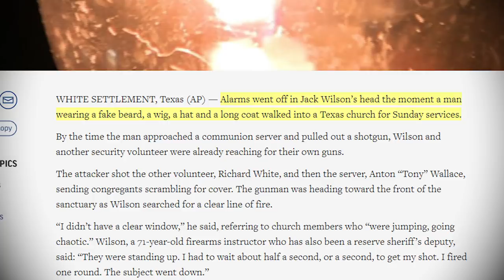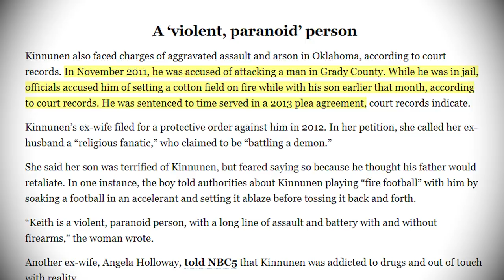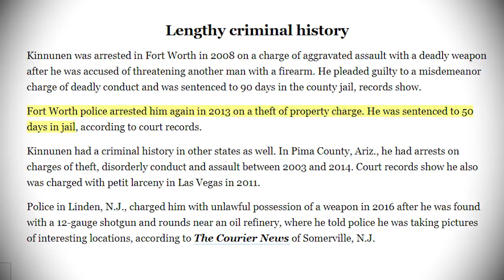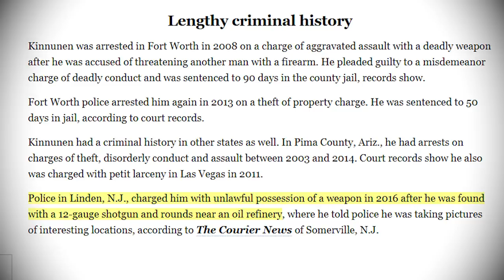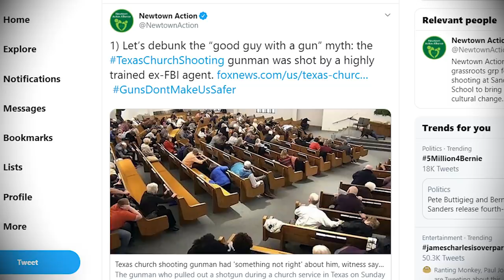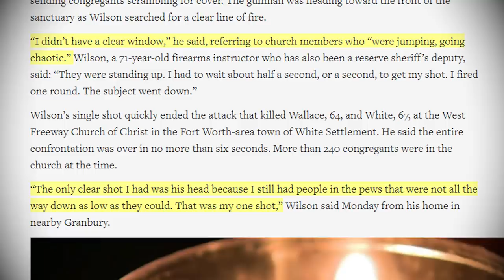Good Guy with a Gun Stops Church Shooting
Good guy with a gun Jack Wilson stopped a shooting in a church in White Settlement, Texas. The shooter had a long criminal history that bypassed gun control laws.

SUPPORT
Bitcoin: 3FKmZtjgaPAFz3YGvDAdZVnBhA6TF9HDk5
Litecoin: MSw6yRktpJK7NnJZFE9jgozHbGWjJ7tsas